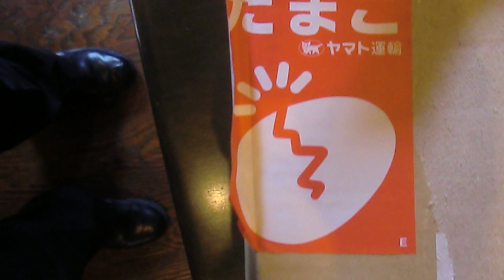Giant dinosaur eggs 巨大な恐竜の卵 ダチョウ